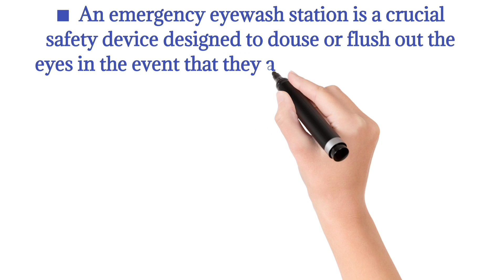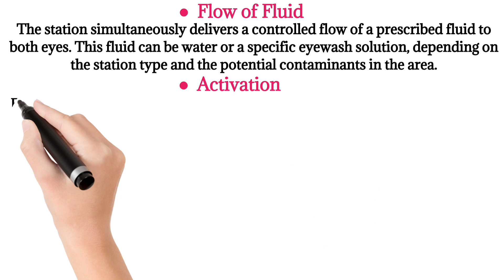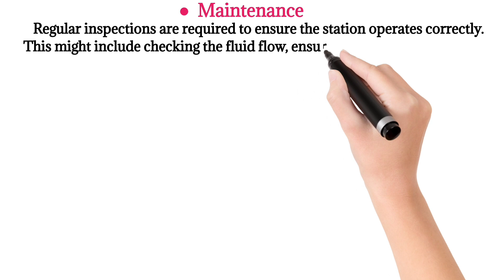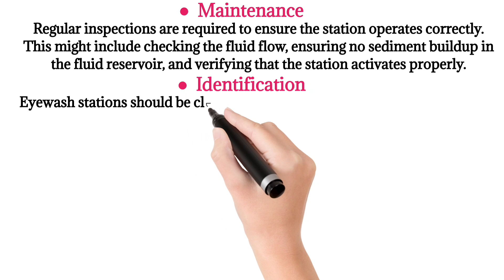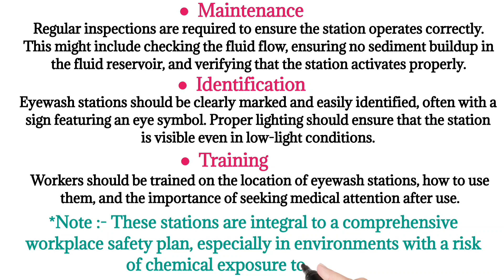What is Emergency Eyewash Stations | Emergency Eyewash Station Explain in Hindi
Emergency Eyewash Stations Complete Details
Emergency Eyewash Station Explain in Urdu
What is the Defination Eyewash Stations

Watch this Video  :- Importance of Safe Lifting Techniques Explain in Hindi